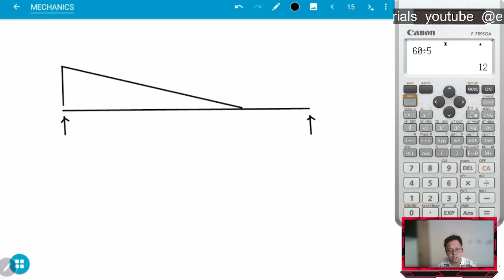CECC2 - Mechanics of Deformable Bodies - PRACTICE PROBLEMS #1 solution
A 9 meter simple beam is loaded with triangular 12 kN/m at the left to 0
kN/m at 3 meters from the right support. Compute the maximum moment of
the beam.